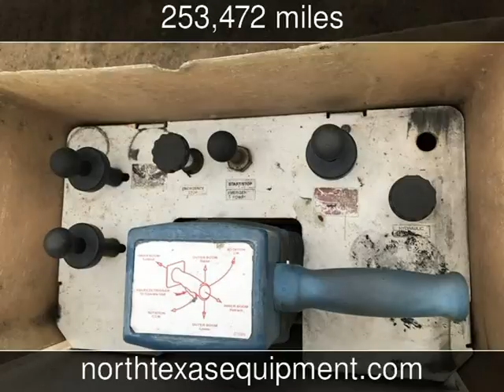2009 Dodge Ram 5500 ST Used Commercials - Saginaw,TX - 2017-02-03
See more details about this used commercial This 2009 Dodge Ram 5500 ST with 253,472 miles is for sale at North Texas Equipment.